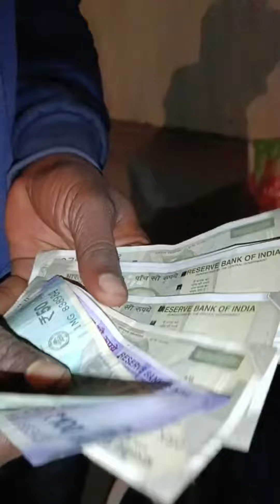New year Party//Masti//Enjoy Next Level Ka Maza Aaya//Welcome To 2023🔥🔥🔥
Konsa Type Ka Video Banana Hai
Comment Karo 👉 Manoj Tips Recipe 👈
 E Mera Chennal He So Plz Support Kare

👉Manoj Official Cooking Explore👈 Tha Jo mera Chhenal Tha A v Change kar Ke
👉 Manoj Tips Recipe 👈 Kia hu